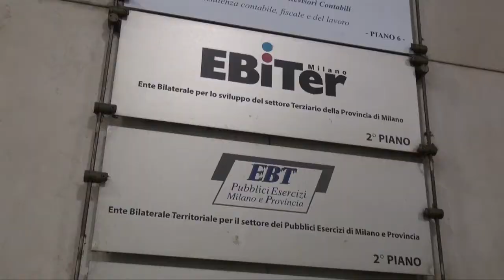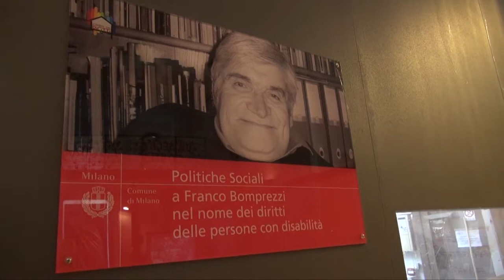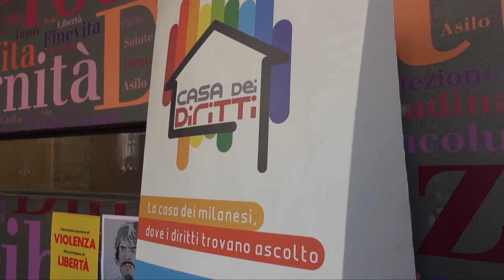Nasce Labour INT MiiT: integrare i migranti con formazione e lavoro